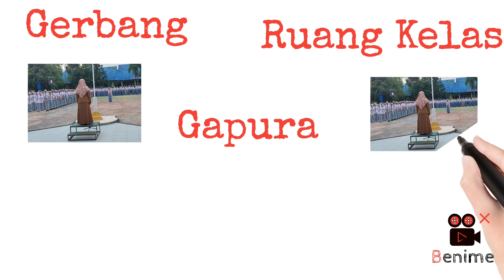18 Januari 2024